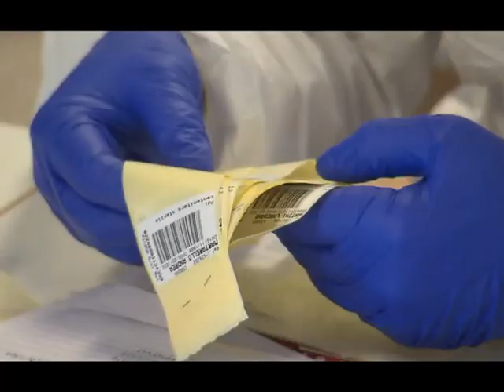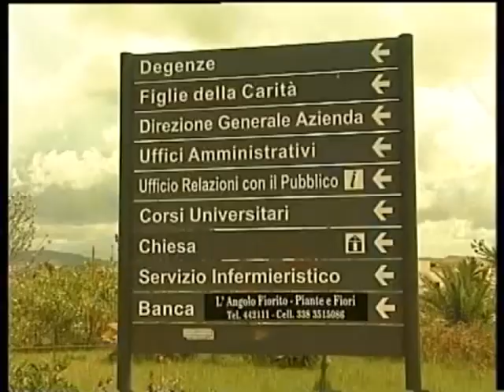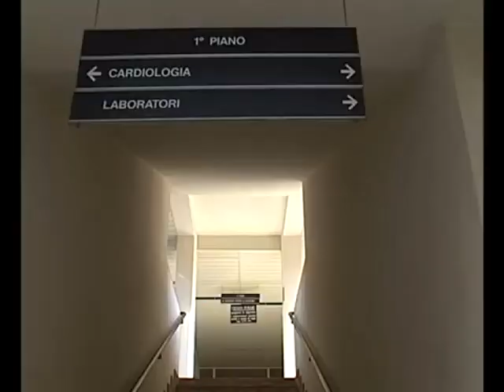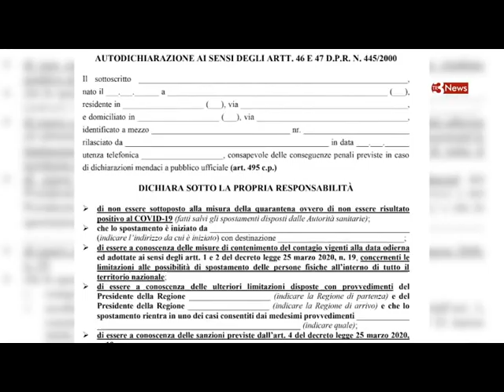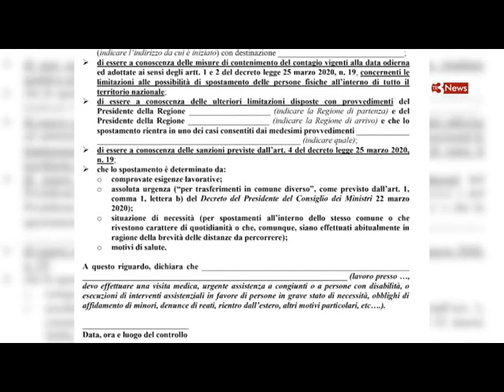TG 98 VENERDI 27 MARZO 2020 [STUDIO 98]